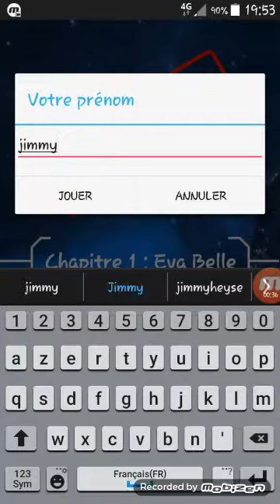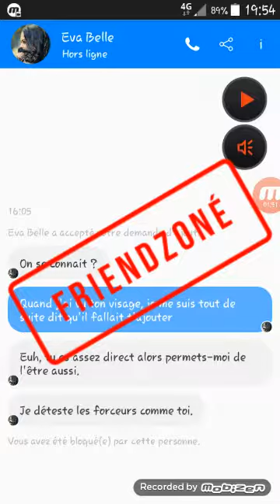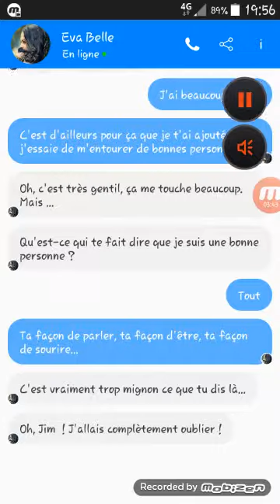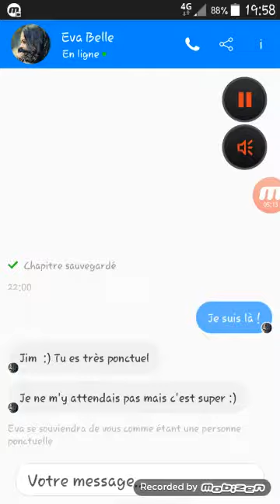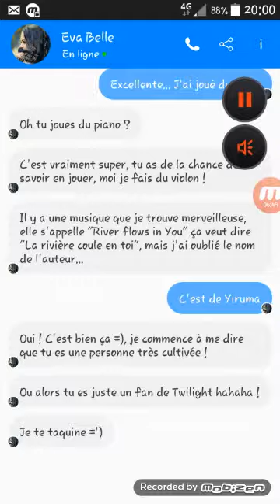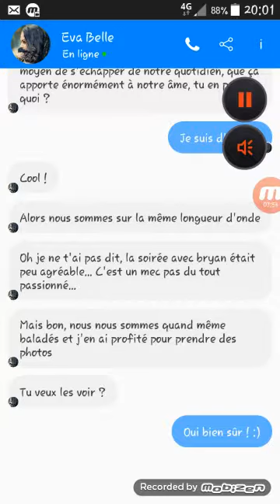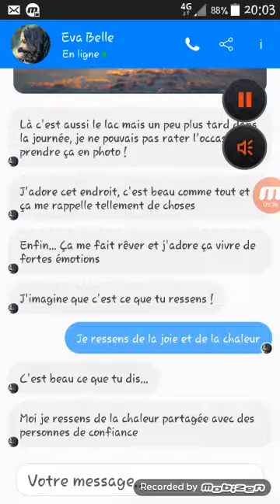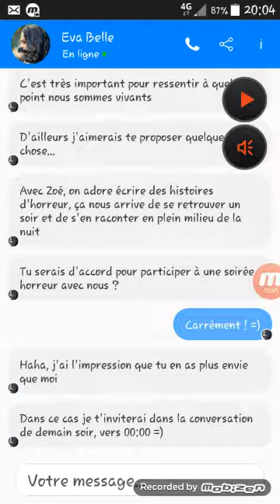Frienzone #1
Petit pouce blo les potos